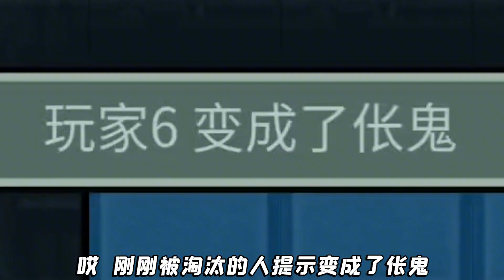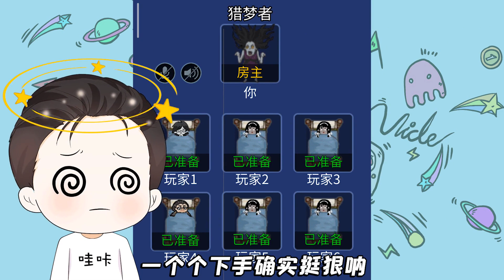真人联机模式来袭？哇咔变成猎梦者，被粉丝揍哭了！【哇咔解说】